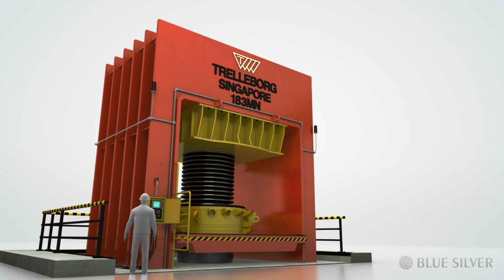BLUE SILVER Industrial Showreel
BLUE SILVER 1:30 Minuten mit dem Besten aus den Bereichen Industrie, Maschienenbau und Technik.